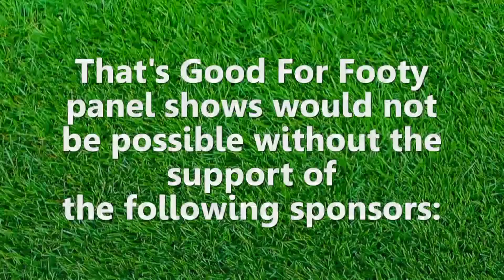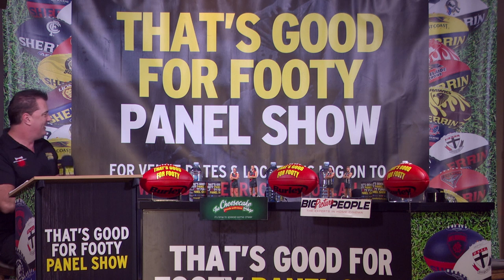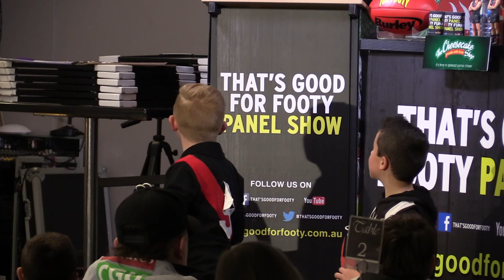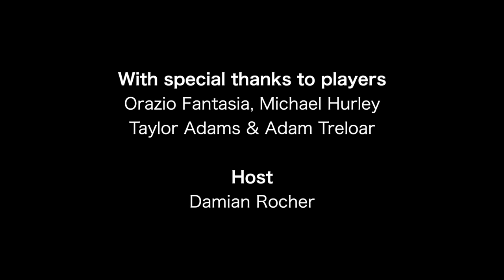Aussie Rules That's Good for Footy presents " Ep 20 July 31st 2019 Collingwood & Essendon